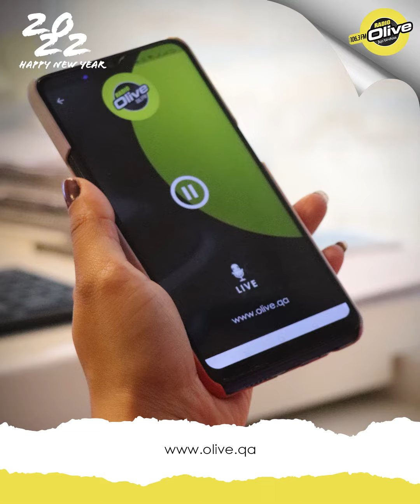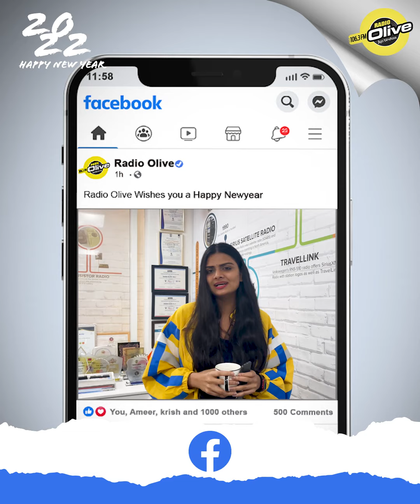CATCH US ON ALL MAJOR STREAMING PLATFORMS - YOU NAME IT, WE ARE ON IT | RADIO OLIVE 106.3 FM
Enjoy the dose of entertainment and information with Qatar's number one Hindi Radio Station as we are ready to rock another year!

With new year knocking our doors, let's open our hearts to spread love and joy with Radio Olive as we always say - Jiyo Bindass!

Catch us on all major streaming platforms - you name it, we are on it!